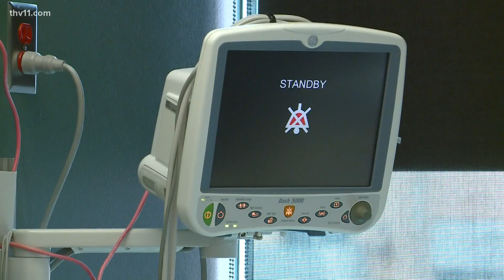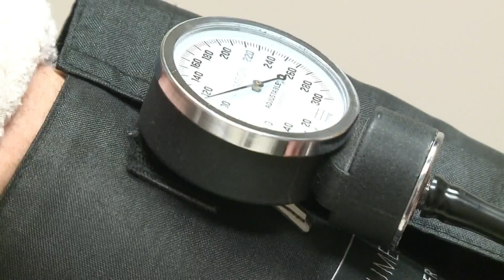Deep Dive into diabetes | Wear the Gown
With the help of Laura O'Hern, endocrinology physician assistant at CHI St Vincent Little Rock, we  are describing diabetes.